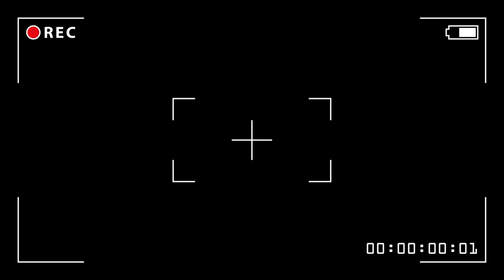Camera Recording View Overlay | Camera Interface Overlay 1| Full HD | 1920 X 1080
In today’s video, we’re diving into a unique visual effect that adds a touch of retro or gritty style to your content—a camera overlay with noise! Whether you're looking to create a nostalgic vibe, simulate a security camera feed, or simply add some artistic flair, this effect is perfect for enhancing your videos.